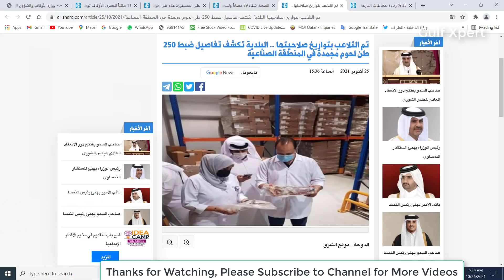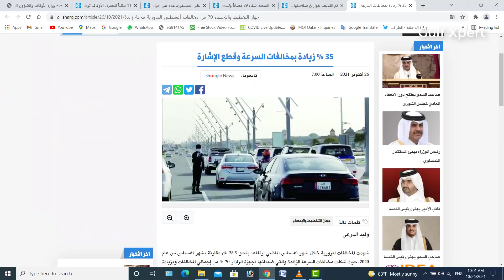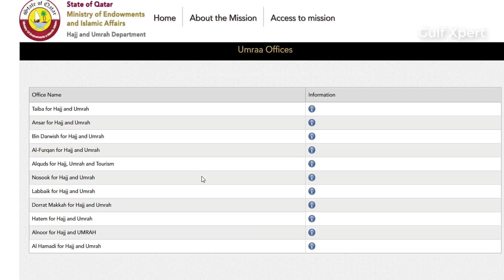Doha Qatar | बलदिया वालों की बड़ी कार्रवाई | Hajj & Umra Kaise Karen | Qatar 4 Latest News Today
The Ministry of Municipality, represented by the Central Inspection Team in the Office of the Assistant Undersecretary for Municipal Affairs, in coordination with a municipality and the Ministry of Commerce and Industry (Consumer Protection Department), seized 250 tons of frozen meat whose validity dates had been tampered with.

Traffic violations during the month of August witnessed an increase of about 28.5%, compared to August of 2020, where the violations of excessive speed, which were seized by radars, accounted for 70% of the total violations, an increase of 31.2% compared to the same period last year, according to figures issued by the Planning and Statistics Authority. .
Traffic violations also increased by 35.5% in August 2021, compared to the same period in 2020, when traffic violations decreased by 85.7%.

Today, the Ministry of Public Health announced the registration of 98 new confirmed cases of Coronavirus (Covid-19) in the community and 24 cases among travelers, and the Ministry also announced the recovery of 89 injured people in the past 24 hours, bringing the total number of recoveries in the State of Qatar to 236,995.

11 Umrah offices.. Awqaf clarifies what to do in the event of a defect in the application of our trust and our umrah
Ali Sultan Al-Misifi, Director of the Hajj and Umrah Department at the Ministry of Awqaf and Islamic Affairs revealed the procedures required of citizens and residents to perform Umrah, explaining that the first of them is to register on the Muqeem platform 72 hours before entering Saudi Arabia, as well as registering in the “Tawakkulna and Umrah” applications, with the aim of obtaining an electronic permit to perform Umrah and prayer in the Haram, noting that in the event of a defect in these applications, the Qatari pilgrim must go to the “Care Center” to obtain the bracelet, and the same procedure for residents, but through the approved Umrah offices in the country.